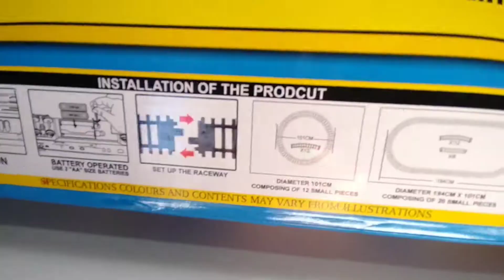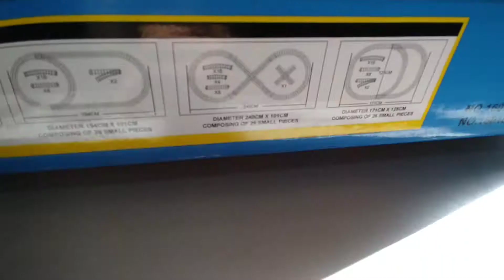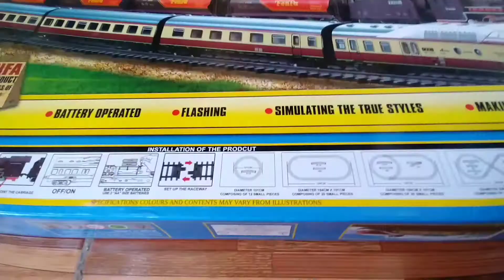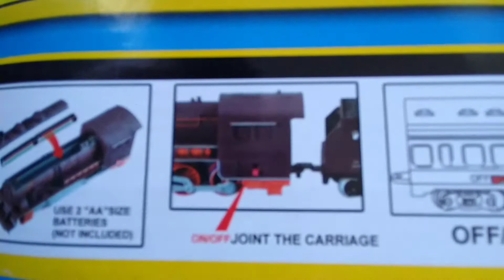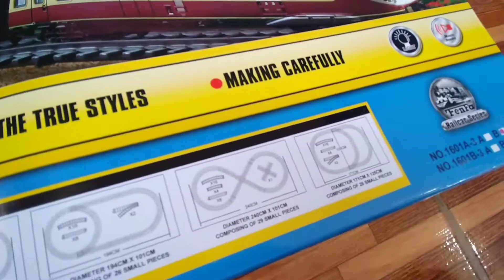Locomotora de carga Fenfa 🚂con 3 vagones de pasajero, vagón de carga, vías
Circuito circular y circuito cruzado.